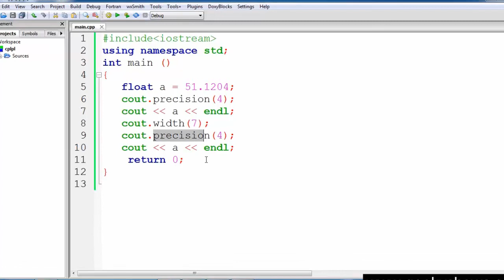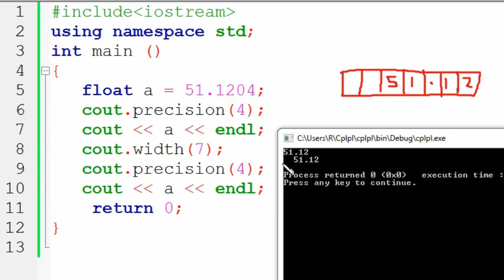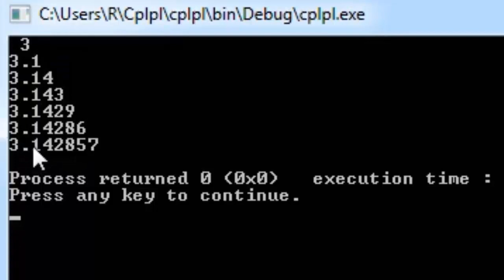173. Width and Precision in C++ (Hindi)